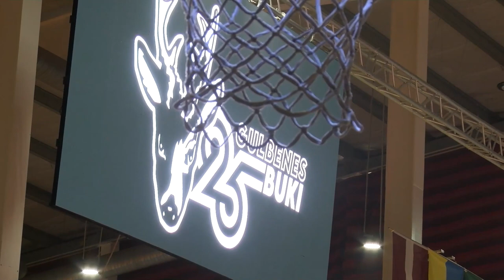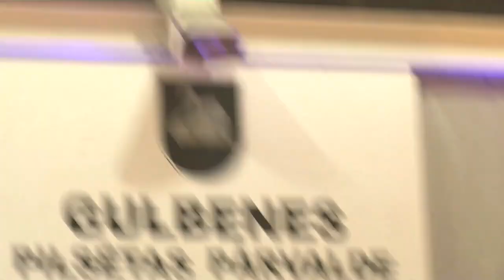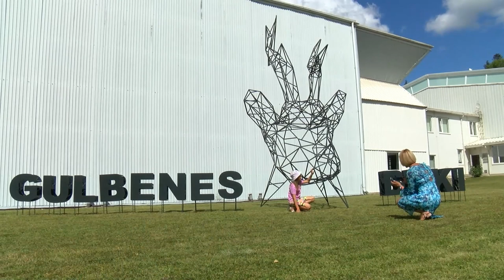Gulbenes Buki - LABĀKIE!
30. jūlijā Gulbenes sporta centrā viena no interesantākajām Latvijas basketbola komandām  “Gulbenes Buki” atzīmēja savas pastāvēšanas 25. gadadienu. Īpašs pasākums ne tikai ar basketbola spēli, kad laukumā vēlreiz bija iespēja redzēt gan vietējos, gan viesspēlētājus, kuri dažādos laikos ir spēlējuši “Bukos”, kaldinot komandas panākumus Latvijas Basketbola līgas 1. un 2. divīzijā, bet arī atklājot īpaši šim  notikumam veidotu vides objektu.
Tā ir dāvana komandai no Gulbenes novada pašvaldības un kvēlākajiem līdzjutējiem pateicībā par augstiem sasniegumiem un Gulbenes atpazīstamības veicināšanu. Turklāt vides objektam blakus var atrast arī stāstu gan par komandu, gan par diviem nozīmīgiem cilvēkiem “Buku” izveidošanā un attīstībā – kluba menedžeri Egilu Čakaru un treneri Aldi Sproģi.
Buki - labākie!